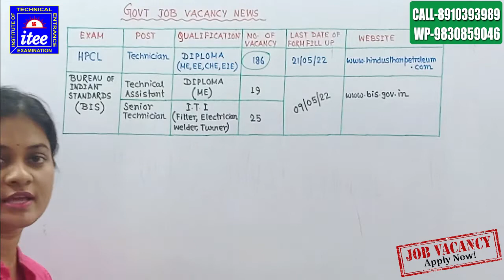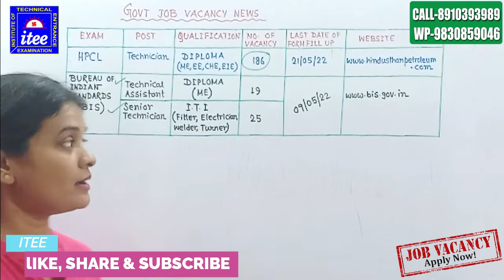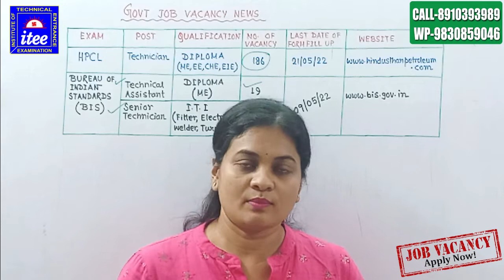GOVT JOB VACANCY NEWS BY SEEMA (LAST WEEK OF APRIL, 2022)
Institute of Technical Entrance Examination
[An Institute of Technical & Non Technical Exams]

INSTITUTE OF TECHNICAL ENTRANCE EXAMS
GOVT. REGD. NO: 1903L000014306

Classes are Online & Offline Mode

We are also provide experienced faculties

Admission Open
Our Courses:
1. Jexpo
2. Voclet
3. Jelet
4. Central & State Govt Job Exam Preparation

Technical Exam
[Rail, DCL, TCL, PDCL, SAIL, KMC, DRDO, SSC(JE), PSC(KE), DVC, IOCL]

NON TECHNICAL EXAM
[GROUP-D, GROUP-C, SSC, PSC, MTS, CLERK, ETC]